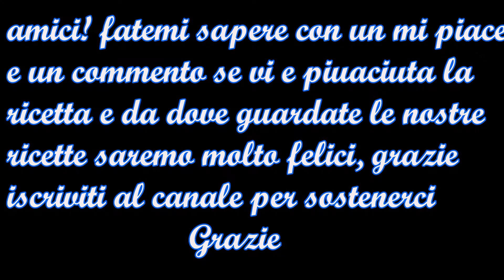pasta con spek parmiggiano e rucola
amici! fatemi sapere con un mi piace
e un commento se vi e piuaciuta la
ricetta e da dove guardate le nostre
ricette saremo molto felici, grazie
                     Grazie